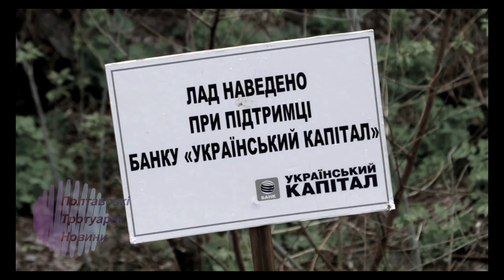Полтава 13.4.2019 Субботник в Приречном парке.